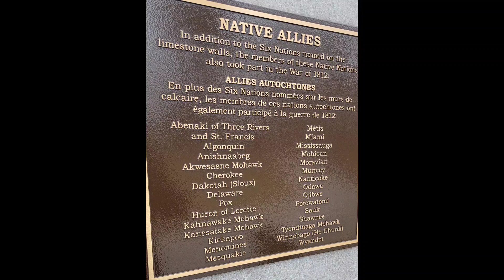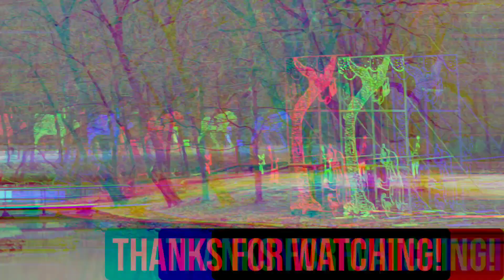The Issac Brock Monument- Niagara Falls, ON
Sunday Afternoon stroll around Niagara Falls.